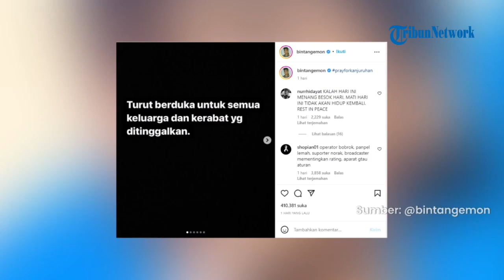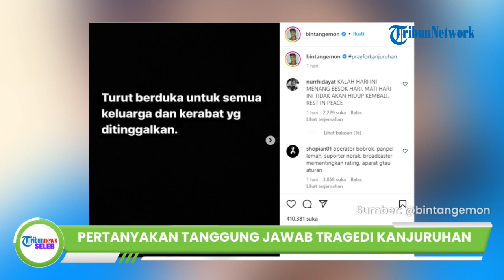Soroti Penggunaan Gas Air Mata di Insiden Kanjuruhan, Bintang Emon Singgung soal Tanggung Jawab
TRIBUN-VIDEO.COM - Setelah Donna Agnesia, komika Bintang Emon tak ingin ketinggalan dalam menanggapi tragedi di Stadion Kanjuruhan.

Dalam kesempatan itu, Bintang Emon mengomentari terkait tindakan yang dilakukan kepolisian.

Ia menyoroti penggunaan gas air mata meski melanggar aturan FIFA.

Komika berusia 26 tahun itu meminta aparat kepolisian lebih bijak dalam mengambil tindakan.

Menurut Bintang Emon aparat kepolisian harus memakai cara yang lebih baik guna mengurai masa.

Lebih lanjut, Bintang Emon mempertanyakan siapa yang akan bertanggung jawab atas kejadian tersebut.

Kemudian, pemain film "Orang Kaya Baru" itu juga menyinggung terkait panitia pelaksana dalam pertandingan itu.

Ia berharap para panitia dan regulator segera dikoreksi dan mempertanggungjawabkan kegiatannya.

Sebagian warganet turut memberikan komentar di unggahan itu dengan beragam reaksi.

Banyak dari mereka yang berterima kasih kepada sang komika karena sudah menyampaikan isi hati mereka.

Diberitakan sebelumnya, kerusuhan di Stadion Kanjuruhan terjadi setelah Arema FC yang bertindak sebagai tuan rumah mengalami kekalahan 2-3 dari Persebaya Surabaya.

Sejumlah oknum pendukung tuan rumah yang kecewa mulai memasuki Stadion Kanjuruhan begitu laga selesai.

Atas hal itu, beberapa sarana dan prasarana seperti pagar stadion hingga kursi pun mengalami perusakan.

Terlebih, setelah pihak keamanan menembak gas air mata ke bagian bawah pagar pembatas.

Diketahui dalam insiden ini sebanyak 125 orang dikonfirmasi telah meninggal dunia.

Sedangkan 300 lebih orang mengalami luka-luka yang kini tengah menjalani perawatan.

(Tribun-Video.com/TribunStyle.com)

Artikel ini telah tayang di TribunStyle.com dengan judul Tragedi Kanjuruhan, Bintang Emon Singgung Soal Pengambilan Tindakan, 'Siapa yang Tanggung Jawab',
Penulis: Eri Ariyanto
Editor: Triroessita Intan Pertiwi

Host: Alexa Dhea
Video Production: Lutfi Tursilowati N.A